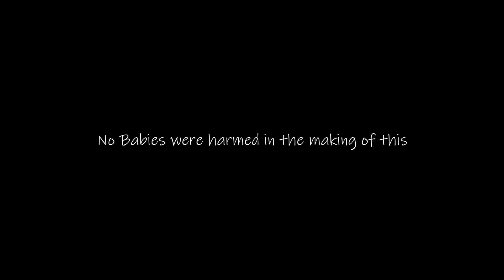Easily Influenced Friend | Comedy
Sketch about that one friend who will do anything to fit in.